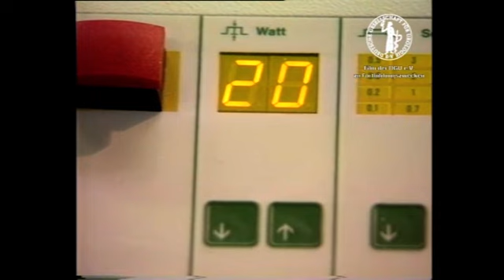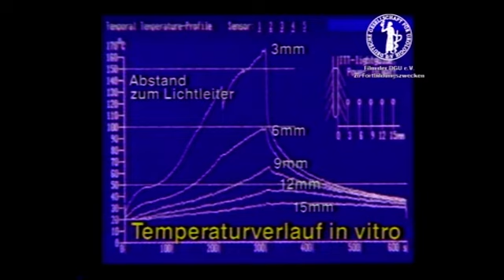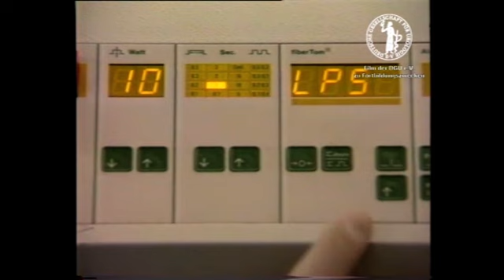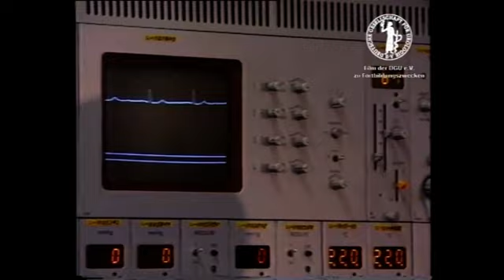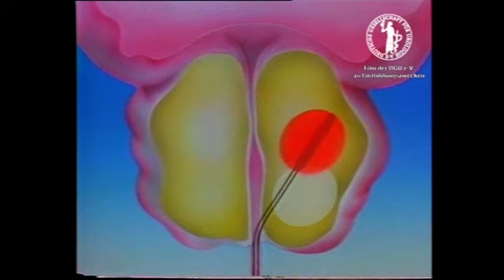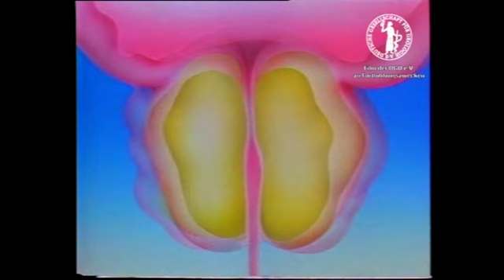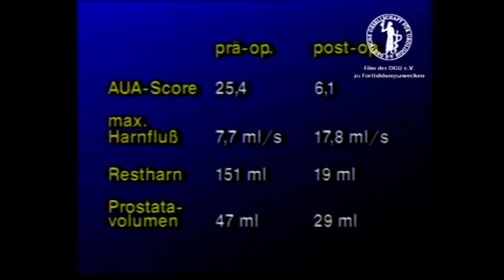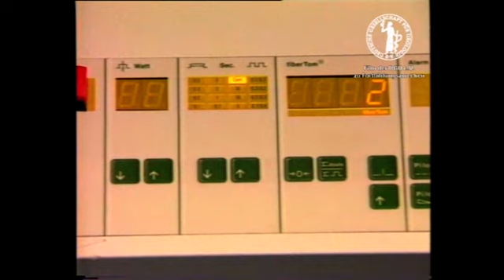Die interstitielle Laserkoagulation der Prostata